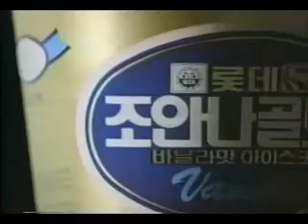회오리바 이상아